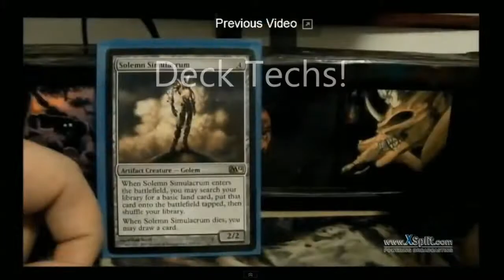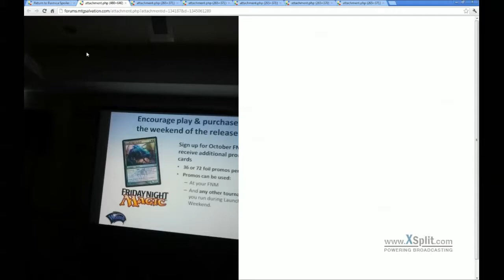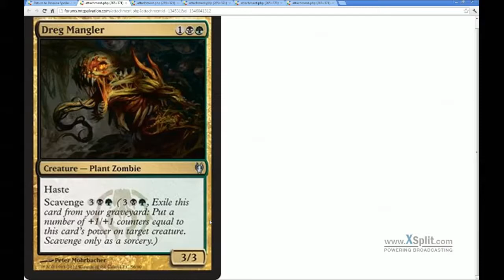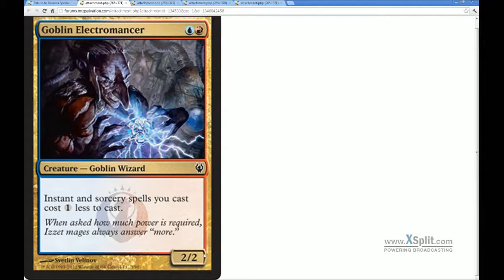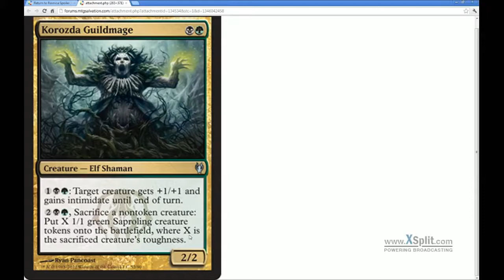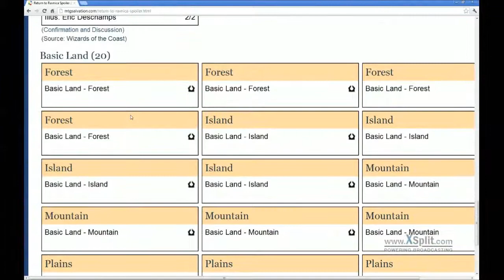Some Return to Ravnica Spoilers!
I go over some of the Return to Ravnica spoilers that were just released and tell you my opinion on them